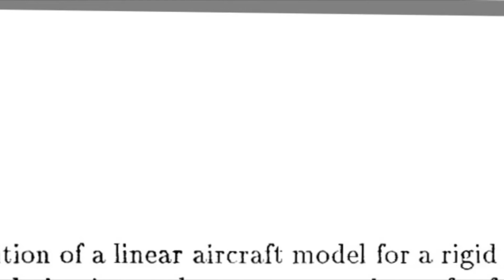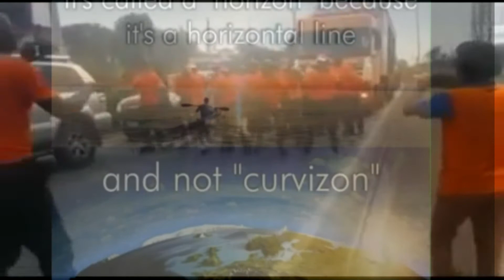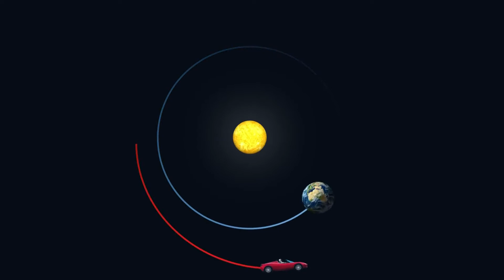NASA Monday breakfast Song world musics f.l.a.t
money making nasassssssssssss